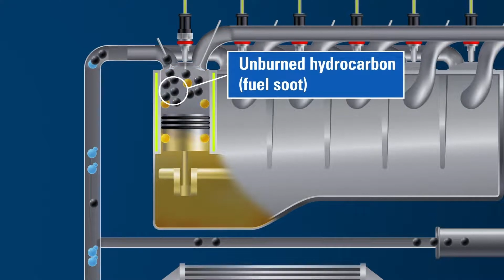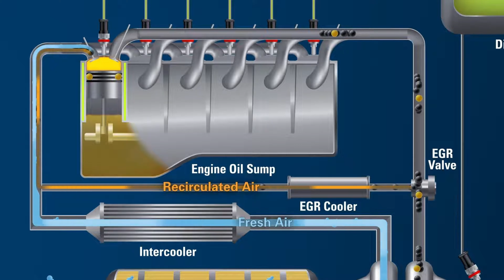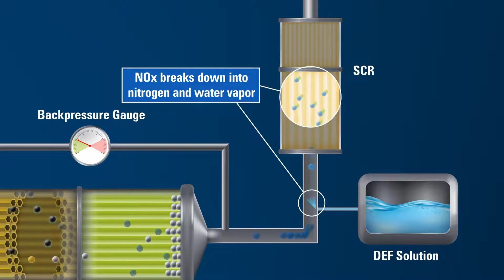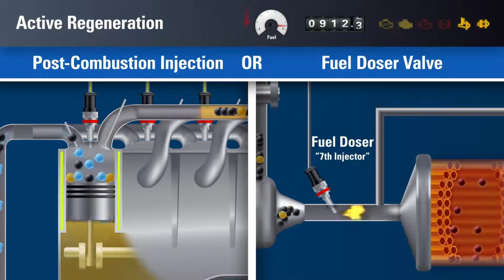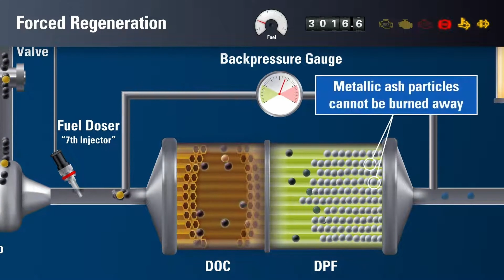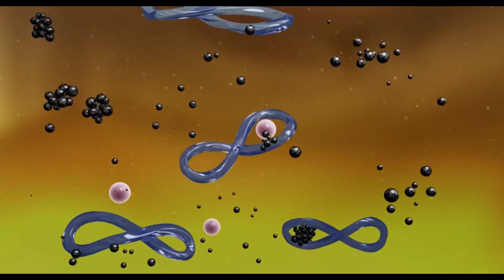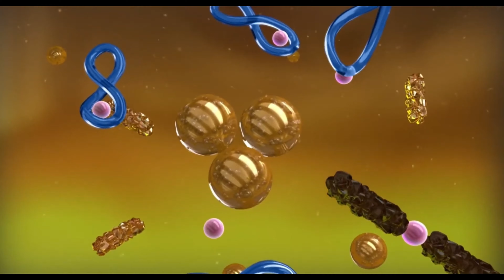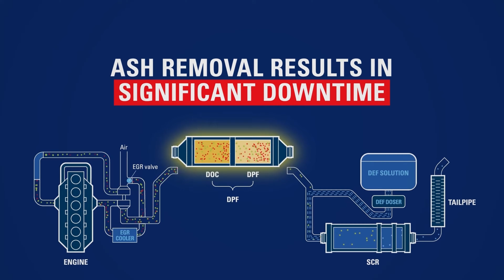F.A.P. COME FUNZIONA SUI CAMION? ECOLOGIA E TECNOLOGIA DEL TRASPORTO PESANTE,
f.a.p. , SCR , EGR NEI VEICOLI DA LAVORO, LIVELLO BASICO.